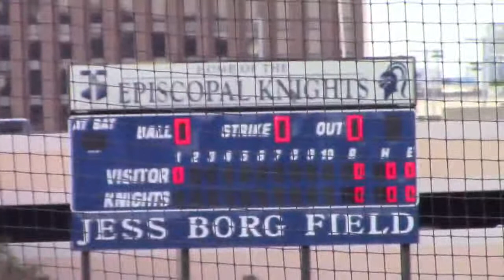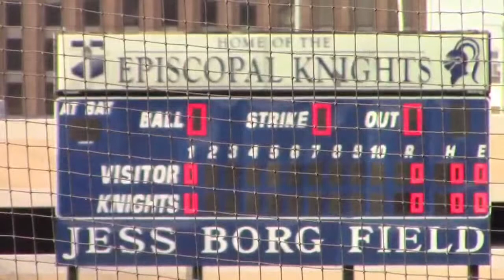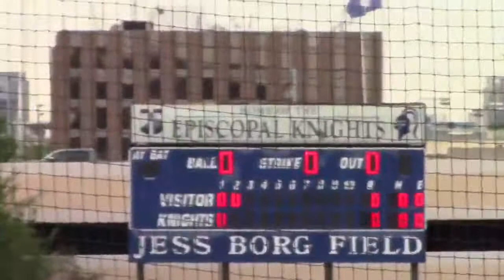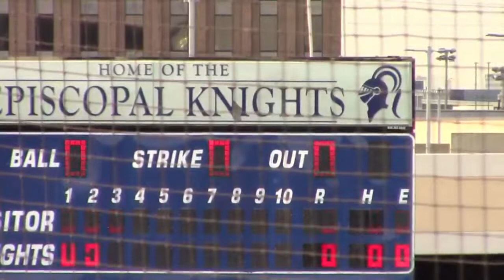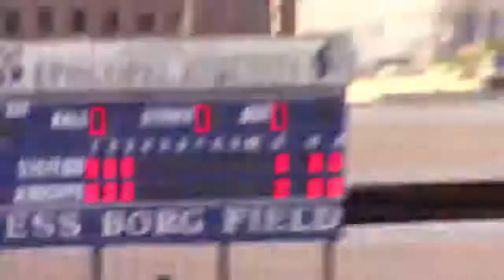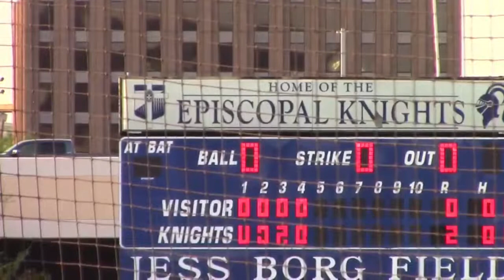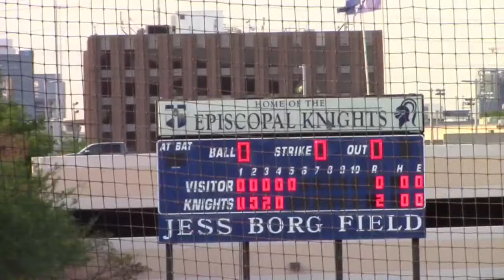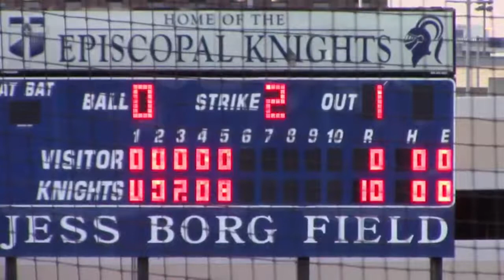3_29_21 HOUSTON EPISCOPAL JV KNIGHTS BB vs. Houston Christian LIVE